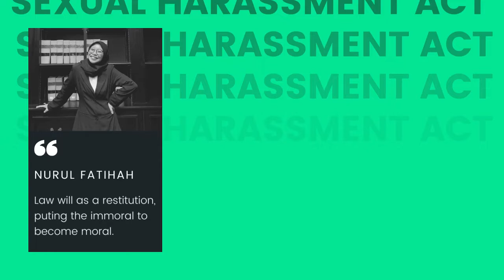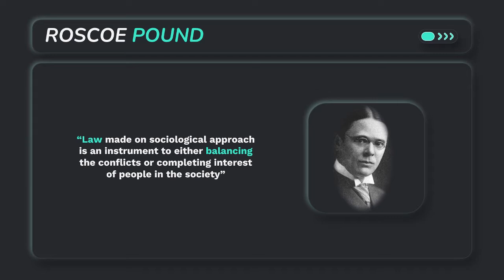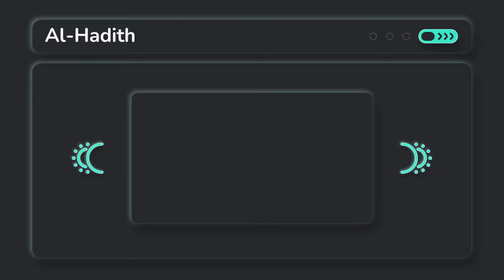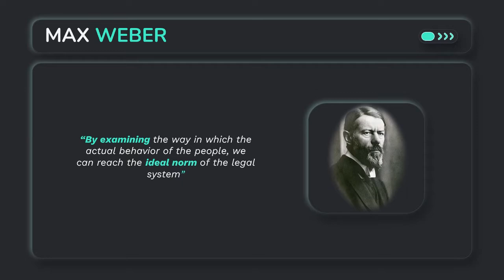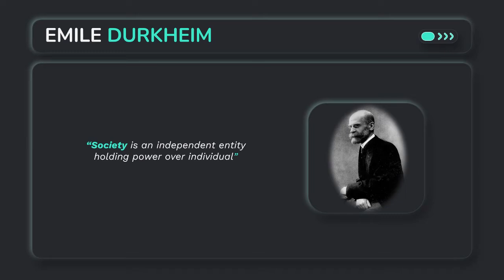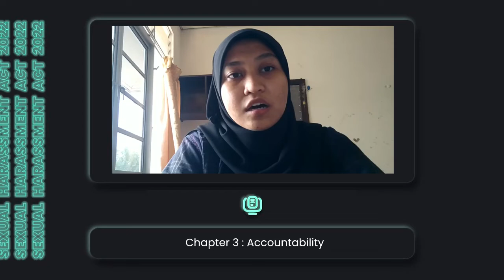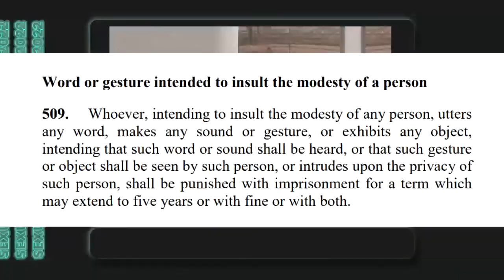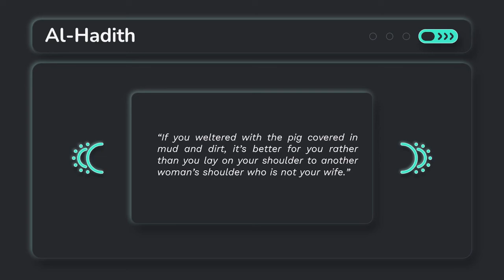JURISPRUDENCE PRESENTATION : SEXUAL HARASSMENT ACT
LLB31303: JURISPRUDENCE
LECTURE BY: SIR MOHAMAD SYAFIQ BIN SULAIMAN
GROUP MEMBERS:
1. NUR AIN BINTI MOHD SABIRIN - BLAL19056800
2. NURUL FATIHAH BINTI ROSLAN - BLAL19056814
3. FARAHANIS NABILAH BINTI MOHD AZIRAN - BLAL19056819